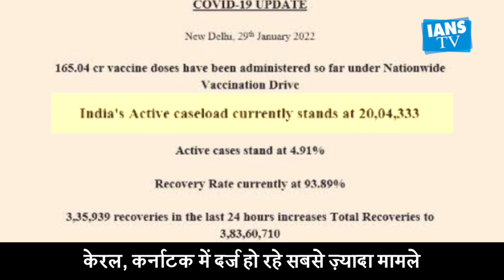तीसरी लहर में अब तक की सबसे ज्यादा मौतें हुई दर्ज | CORONA